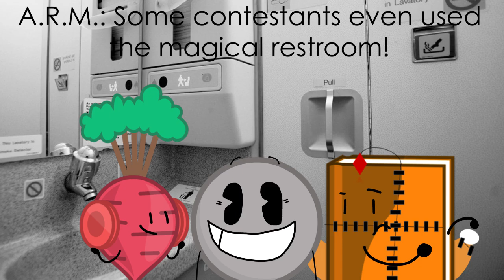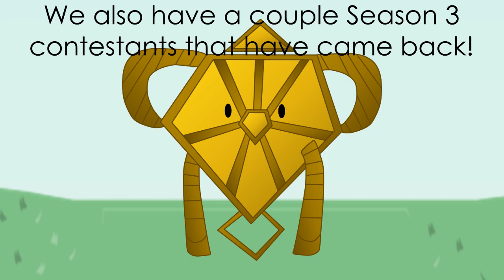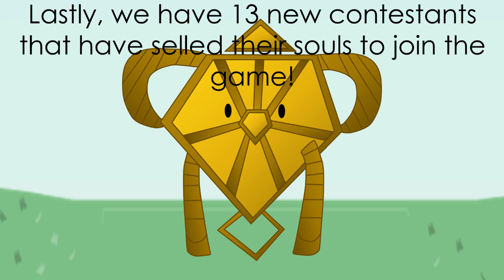Camp Confessional - Episode 1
Who joined?